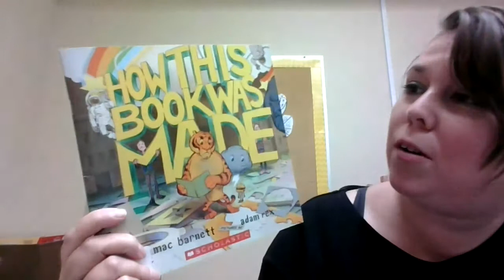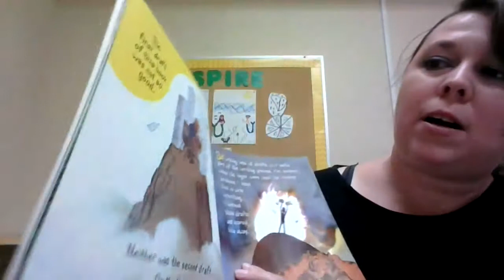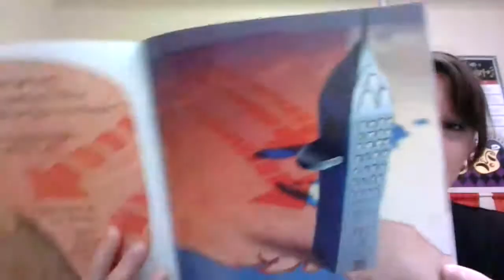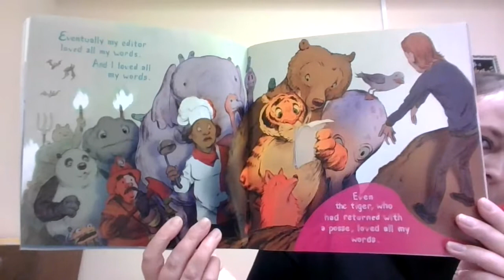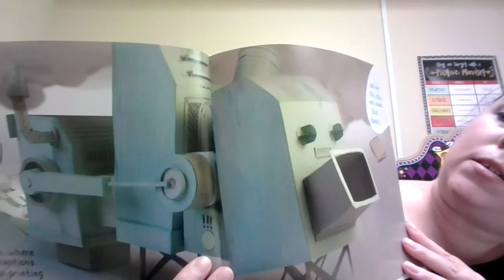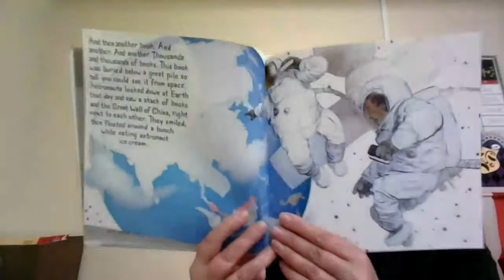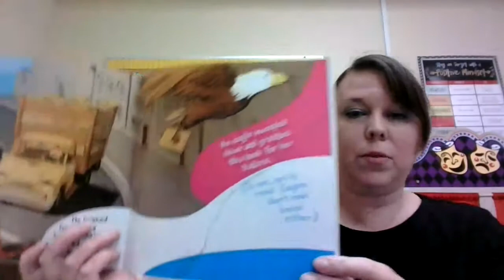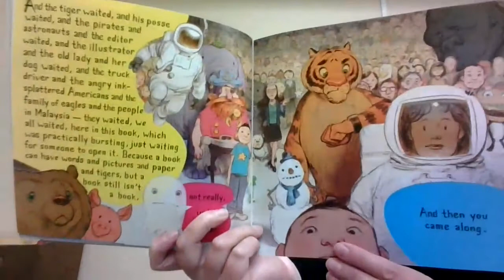OJCS Storytime - How This Book Was Made by Mac Barnett and Illustrated by Adam Rex